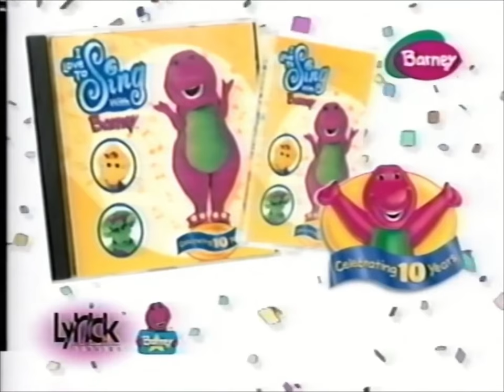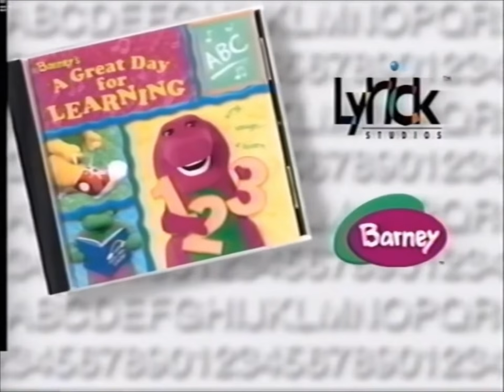Barney's CD & Cassette Promo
1. Barney's Great Adventure: The Movie
2. Happy Holidays Love, Barney
3. I Love To Sing With Barney
4. Barney's A Great Day For Learning
5. Barney Rock